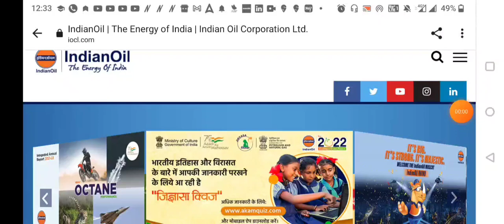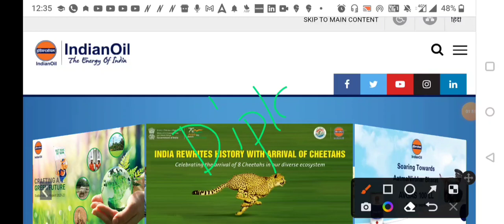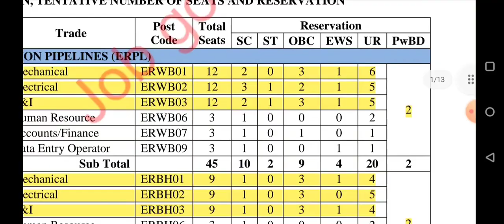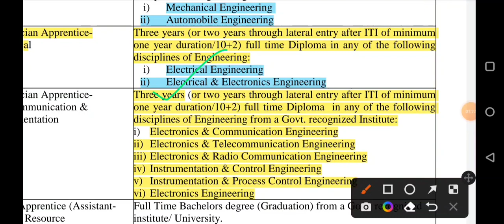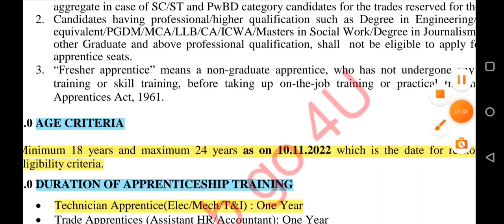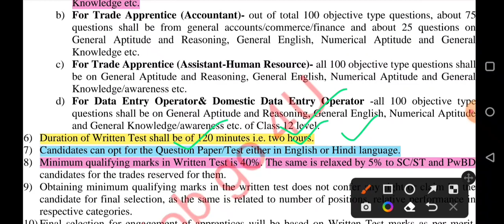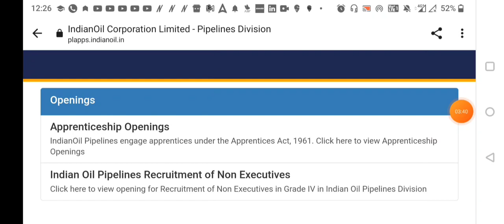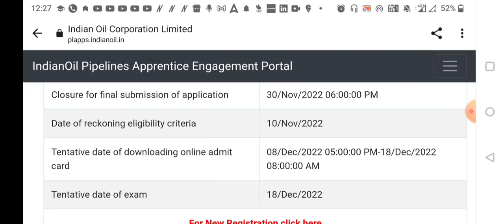IOCL RECRUITMENT 2022 || FRESHER || DIPLOMA || NO FEES || 465 VACANCIES || ALL INDIA CAN APPLY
IOCL Recruitment 2022| 465 Vacancy| Freshers | All India Eligible | Latest Apprenticeship 2022

TOPIC : IOCL Recruitment 2022

DESCRIPTION:

*Notification details
*Eligibility Criteria
*Educational Details